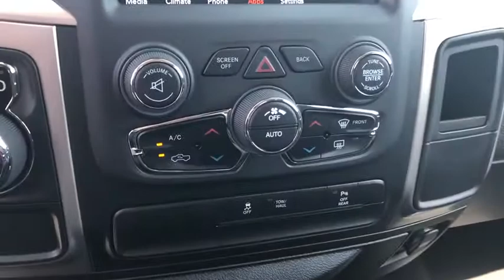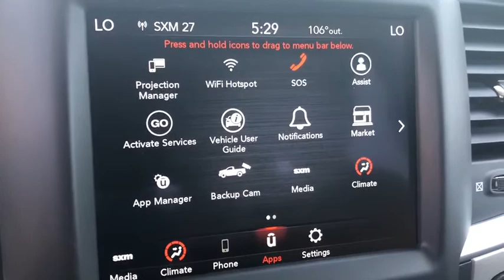2020 Ram 1500_Classic Monrovia, Pasadena, Los Angeles, Montebello, Azusa, CA M200379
New 2020 Ram 1500_Classic available in monrovia, California at Monrovia CDJR. Servicing the Pasadena, Los Angeles, Montebello, Azusa, CA area.

Monrovia CDJR
1305 S Mountain Ave

TRANSMISSION: 8-SPEED AUTOMATIC (845RE)  (STD),ELECTRONICS GROUP  -inc: Cluster 7.0 TFT Color Display  Radio: Uconnect 4C w/8.4 Display  Google Android Auto  USB Host Flip  HD Radio  Media Hub (2 USB  AUX)  1-Year SiriusXM Guardian Trial  Air Conditioning ATC w/Dual Zone Control  Humidity Sensor  8.4 Touchscreen Display  Apple CarPlay,GVWR: 6 800 LBS  (STD),SPORT PERFORMANCE HOOD,DIESEL GRAY/BLACK  CLOTH 40/20/40 BENCH SEAT,QUICK ORDER PACKAGE 22F WARLOCK  -inc: Engine: 3.6L V6 24V VVT  Transmission: 8-Speed Automatic (845RE)  Black Door Handles  Black Powder Coated Rear Bumper  Black RAM Head Tailgate Badge  Bi-Function Halogen Projector Headlamps  Warlock Decal  Sport Tail Lamps  Black Exterior Truck Badging  Black Powder Coated Front Bumper  Hood Decal  Warlock  Black Grille w/RAM Lettering  Black Headlamp Filler Panel  Front LED Fog Lamps  Tow Hooks  Front Wheel Well Liners  ParkSense Rear Park Assist System,FLAME RED CLEARCOAT,RADIO: UCONNECT 4C W/8.4 DISPLAY  -inc: Google Android Auto  USB Host Flip  HD Radio  Media Hub (2 USB  AUX)  1-Year SiriusXM Guardian Trial  Air Conditioning ATC w/Dual Zone Control  Humidity Sensor  8.4 Touchscreen Display  Apple CarPlay,ENGINE: 3.6L V6 24V VVT  (STD),3.21 REAR AXLE RATIO  (STD),Rear Wheel Drive,Power Steering,ABS,4-Wheel Disc Brakes,Brake Assist,Aluminum Wheels,Tires - Front All-Season,Tires - Rear All-Season,Conventional Spare Tire,Power Mirror(s),Heated Mirrors,Sliding Rear Window,Intermittent Wipers,Variable Speed Intermittent Wipers,Privacy Glass,Power Door Locks,Automatic Headlights,AM/FM Stereo,Satellite Radio,Bluetooth Connection,Requires Subscription,MP3 Player,Auxiliary Audio Input,Satellite Radio,Requires Subscription,Rear Bench Seat,Adjustable Steering Wheel,Trip Computer,Power Windows,Keyless Entry,Power Door Locks,Cruise Control,A/C,Cloth Seats,Split Bench Seat,Passenger Vanity Mirror,Floor Mats,Bluetooth Connection,MP3 Player,Power Door Locks,Power Windows,Sliding Rear Window,Trip Computer,Split Bench Seat,Engine Immobilizer,Traction Control,Stability Control,Traction Control,Front Side Air Bag,Tire Pressure Monitor,Driver Air Bag,Passenger Air Bag,Passenger Air Bag Sensor,Front Head Air Bag,Rear Head Air Bag,Child Safety Locks,Back-Up Camera